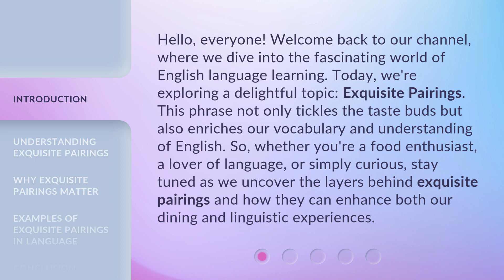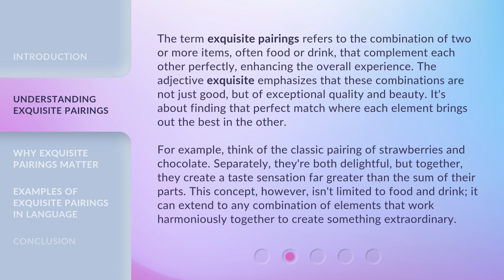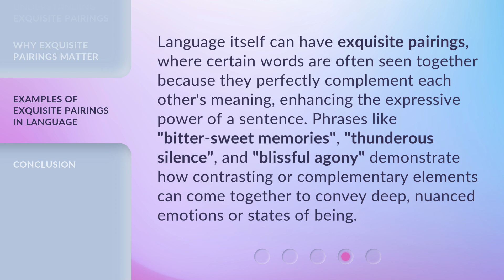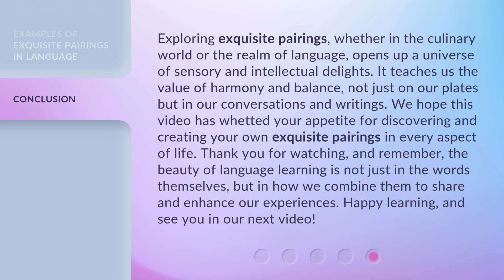Unveiling the Art of Exquisite Pairings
00:00 • Introduction - Unveiling the Art of Exquisite Pairings
00:43 • Understanding Exquisite Pairings
01:37 • Why Exquisite Pairings Matter
02:15 • Examples of Exquisite Pairings in Language